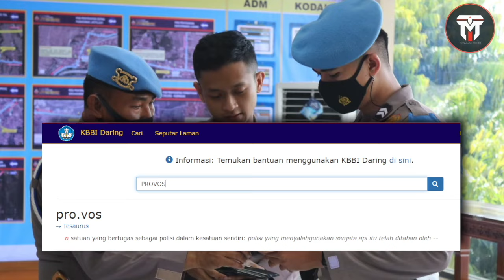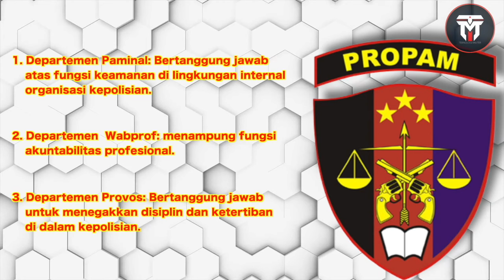MANA YANG LEBIH DITAKUTI DAN DISEGANI? Inilah Perbedaan Tugas Dan Fungsi PM PROPAM DAN PROVOOST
HELOO SAHABAT MILITER
Belakang ini kita dihebohkan dengan insiden polisi tembak polisi, dan yang paling menyedot perhatian adalah kasus yang menyeret mantan Kadiv Propam Ferdy Sambo. Ya siapa sangka, peristiwa itu kemudian menjadi awal robohnya karir seorang Kadiv Propam non aktif. Nah, mungkin banyak yang belum tau apa sebenarnya Propam itu, serta bagaimana perbedaannya dengan Provost dan Polisi Militer (PM). Mari kita lihat Perbedaan PM, Provos dan Propam berikut ini